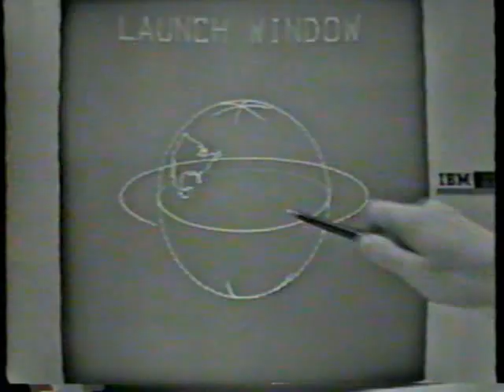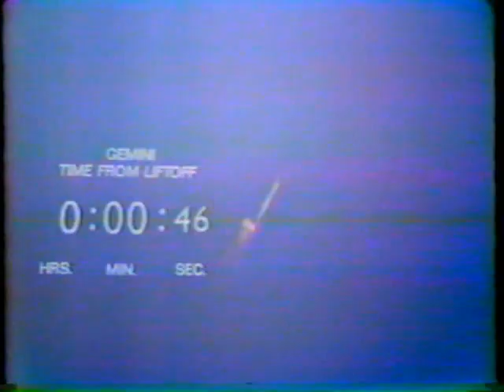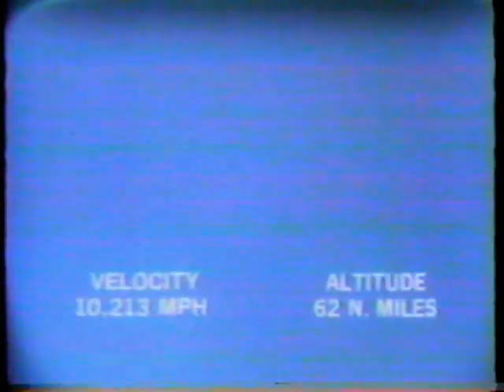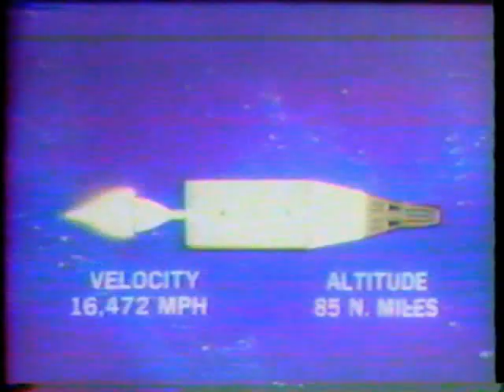CBS News Coverage of Gemini 9 Part 3 (The Launch)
From Friday June 3rd  1966,CBS News Covers The Gemini 9 Launch.
Reporting;Walter Cronkite.

The Gemini 9 Crew: Command Pilot:Tom Stafford
                                      Pilot:Gene Cernan